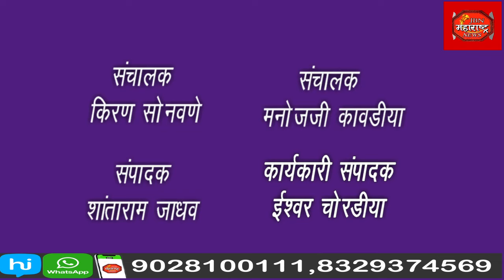नि.पं.पाटील विद्यालय पळासखेडा मीराचे आयोजित चित्रकला प्रदर्शन